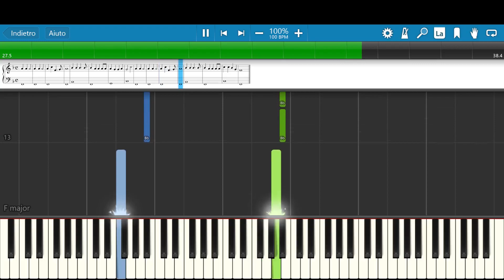jingle bells Tutorial Synthesia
Tutorial nota per nota Jingle Bells, versione semplice con armonia solo nota base degli accordi .
Mi raccomando usate il video solo come promemoria per le note da suonare e la coordinazione delle due mani. Per il resto una cercate di memorizzare le il più presto possibile ed eseguite senza puntare lo sguardo al monitor.